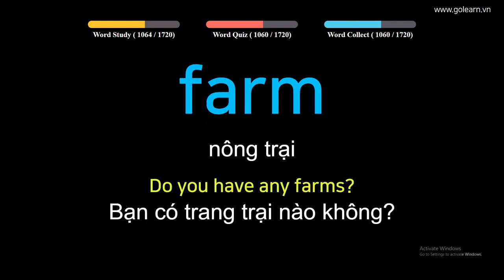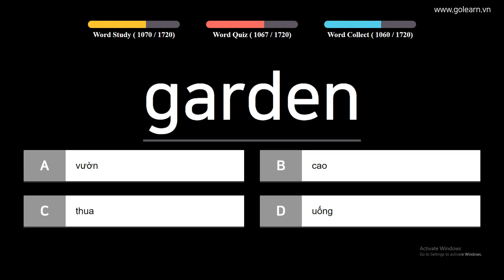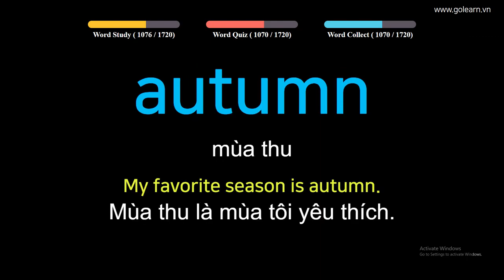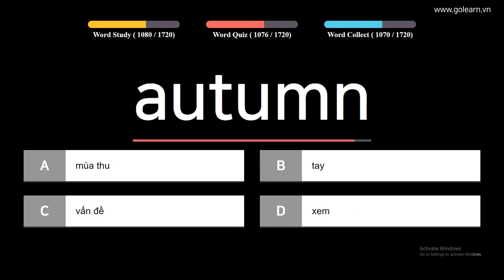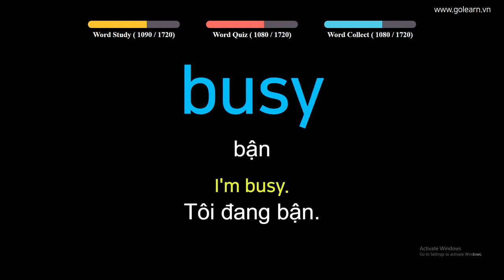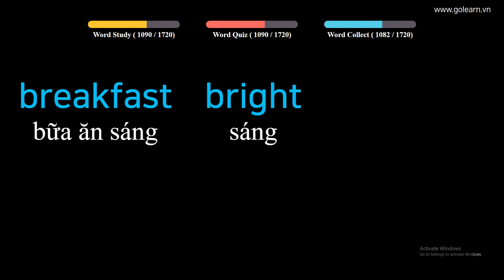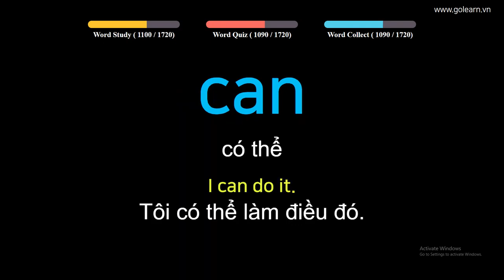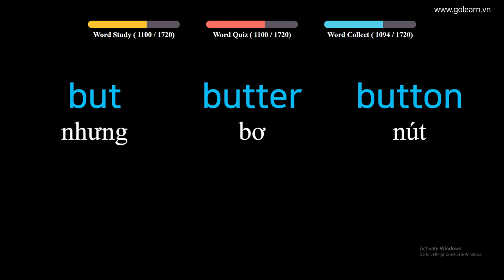English to Vietnamese - Vocabulary for Primary School Students - PART 28